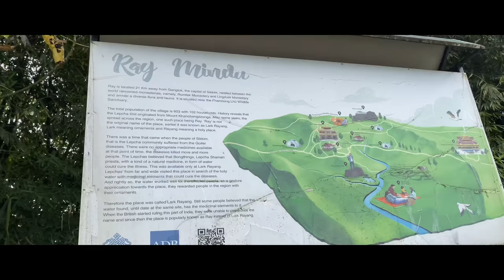September Vlog- Visiting Ray monastery + Lunch date with bestie 🤍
Forever
Xoxo